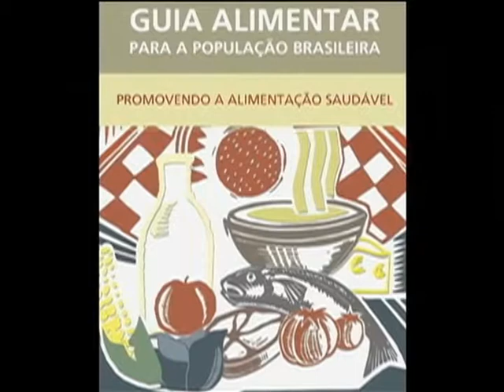Novo guia para uma alimentação saudável e balanceada é tema do Cenas do Brasil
NBR NOTÍCIAS - 06.03.14: Incentivar as pessoas a manter uma alimentação saudável e balanceada. Esse é o assunto do Cenas do Brasil desta quinta-feira (6). O debate será sobre o novo guia alimentar da população brasileira.